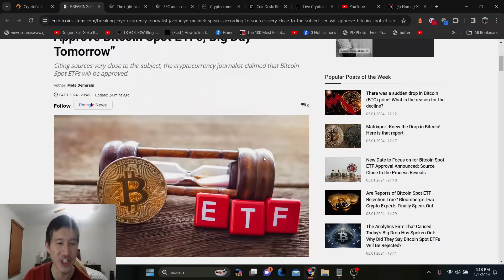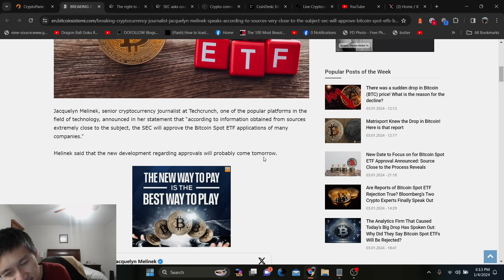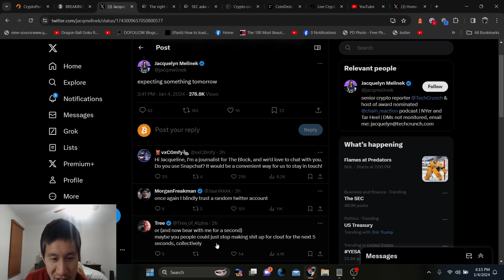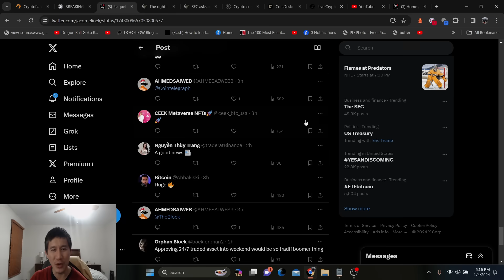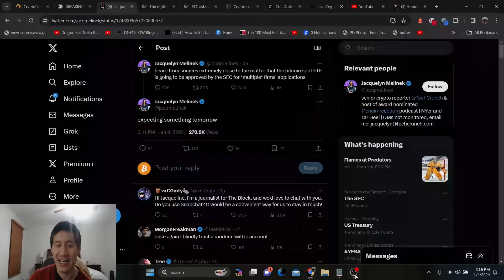Bitcoin ETF APPROVAL Leaked?! Approval coming sometime tomorrow?!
There is a supposed report that the ETF will be approved sometime tomorrow according to supposed sources close to a  reporter.

ADA

addr1qxa844x2nm493q6pc9afl95v957aese7tathv3qmwq48mzc5dwfgxsjkqlnetr8y8t5ztrhczdpv0se8kf8l5wv74z7qgxsnf6

Vechain
 0x41aea376d651d90d53f76ce280c05855db105007

Tron

TXJw7F9mZbiXz6EJcpo656BYU7h8mosNEY

ICX

hx52f439bd40bdaa1f13b1a93697d45ad5fa73d36e